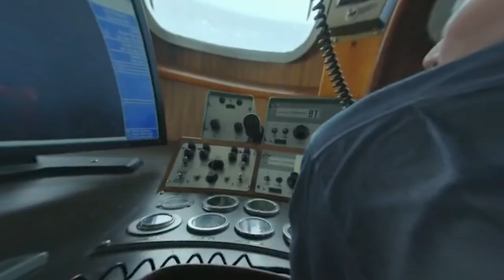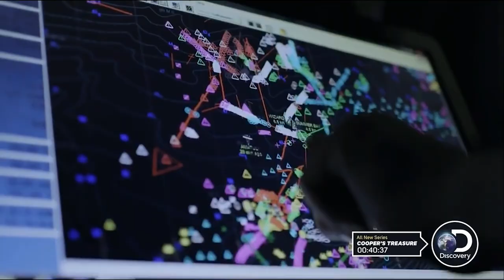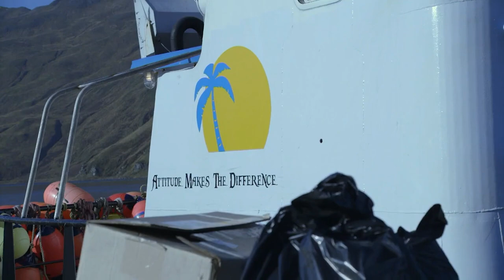Deadliest Catch producer Joe McMahon was murdered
To this day, however, the senseless murder of Joe McMahon remains the most obscure death related to “Deadliest Catch”. In July 2015, the associate producer, who worked on nine episodes of the reality series two years prior, was shot and killed outside of his home in Pasadena. Joe was just 24 years old, making him the youngest cast member of “Deadliest Catch” to die.

We'll try to answer to questions below in this video:
Who was Joe McMahon from Deadliest Catch?
What is Joe McMahon's death cause?
What happened to Joe McMahon?
How old was Joe McMahon on Deadliest Catch?
How tall was Joe McMahon?
How rich was Joe McMahon on Deadliest Catch?
Where did Joe McMahon live?
Who was Joe McMahon wife prior his death?
What was Joe McMahon ethnicity and nationality?